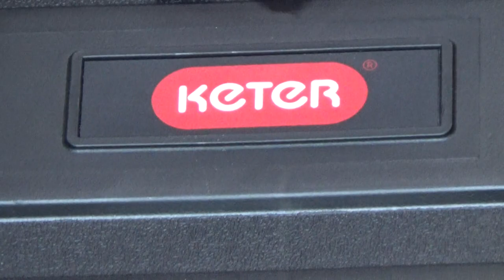공구몰닷컴, keter, 케터, 캔티카트 15G, 17203037, 이동공구함, 캐리어공구함, PVC공구함, TOOLBOX, 공구박스,공구함, 이동용공구함, 공구쇼핑몰, 공구사이트